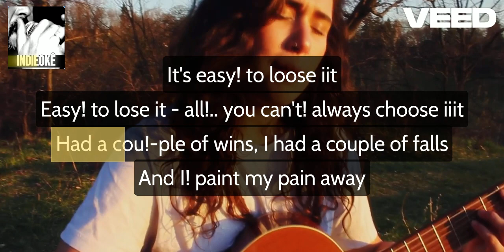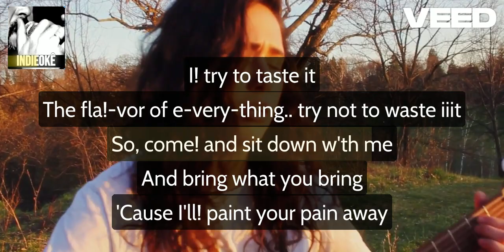Ruby Waters - Quantum Physics [karaoke]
Requested by @Riley-lz8mf =)